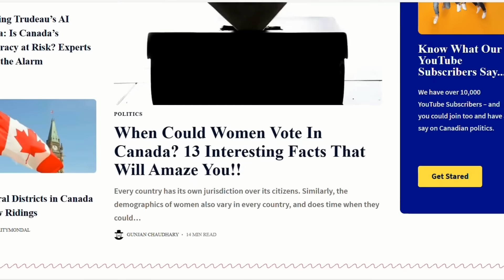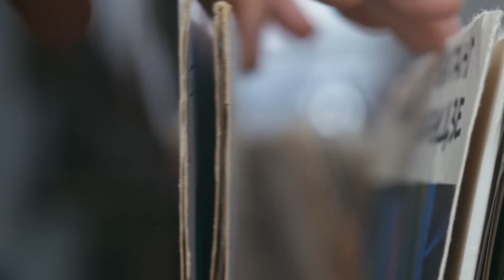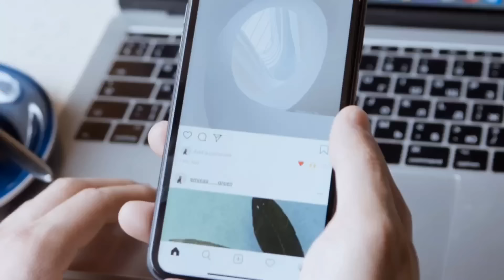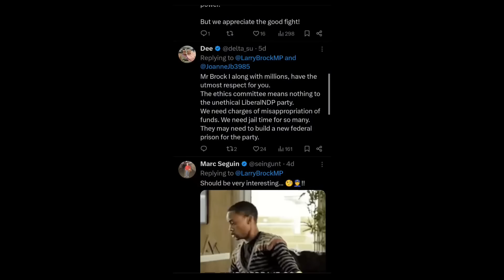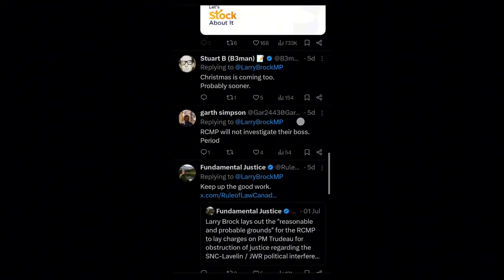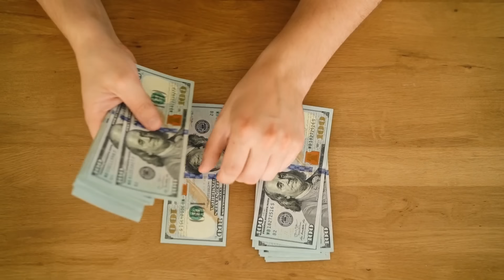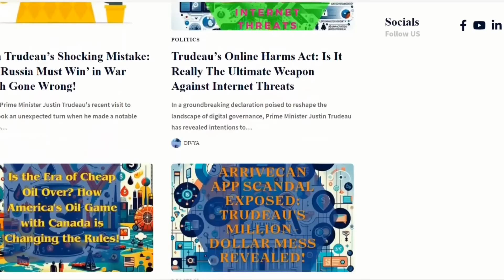MP Larry Brock's Message Of Relief For All Canadians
Conservative MP Larry Brock's message of relief for all Canadians puts them at ease. Larry Brock has played a pivotal role in bringing these issues to light. Through a series of tweets and public statements, he highlighted irregularities in the fund's management.

For instance, One of Brock's tweets emphasized the need for transparency and the Parliament's vote to release related documents to the Royal Canadian Mounted Police for thorough investigations.

🔒 Copyright Information 🔒